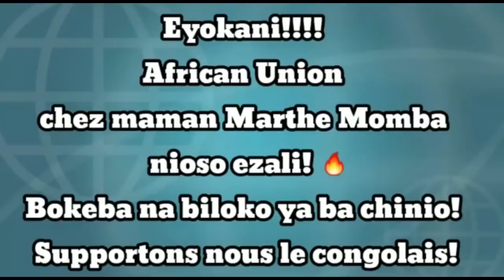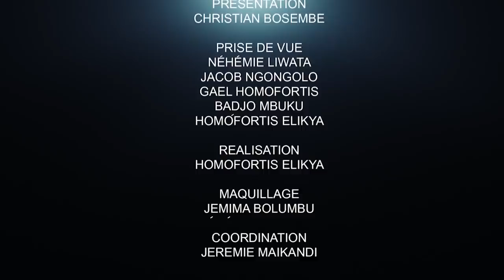CRITIK INFOS 12.05.21 PANIQUE GÉNÉRALE : POURQUOI CES GENS VOLENT-ILS ??